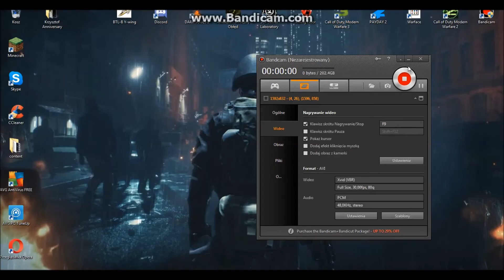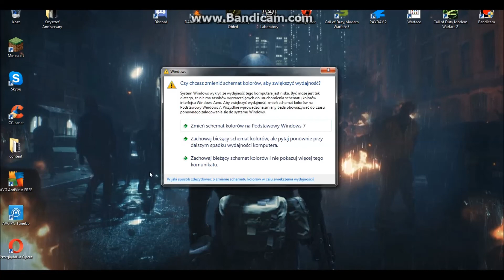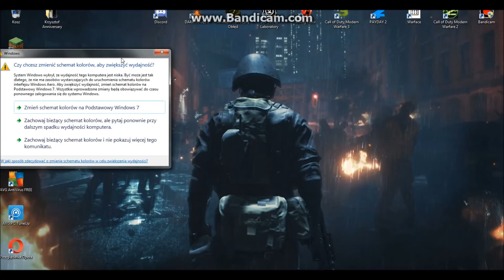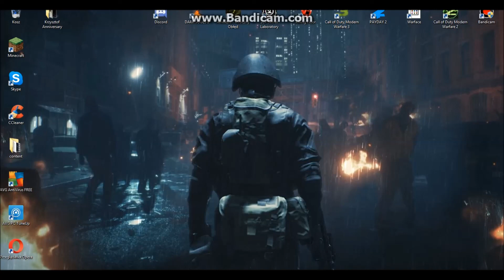Koniec Amnezji przez fatal error +Wybieramy nową serię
Proszę obejrzeć i dać w komentarzach swoją propozycję na następny gameplay z wymienionych w filmiku gier, jeszcze raz sorry za niedokończenie serii!